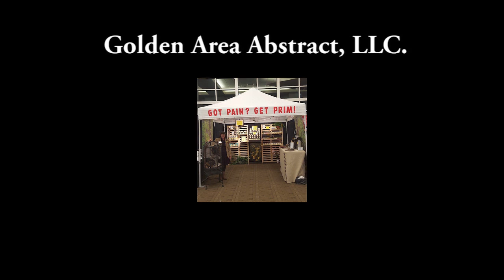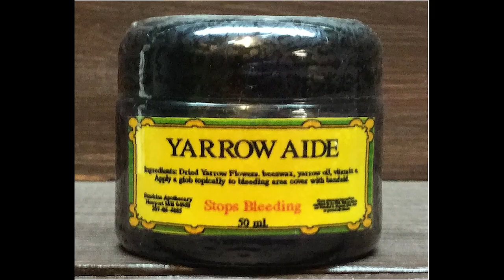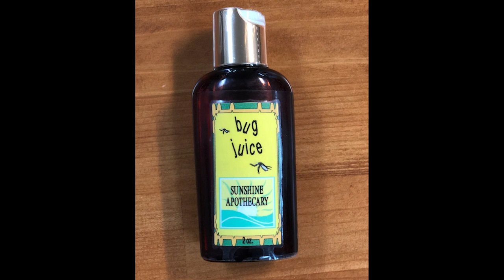Empowering Women Everywhere- Guest: Deborah Glenn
Learn how natural ingredients are used to make creams and salves that heal and cleanse your skin.